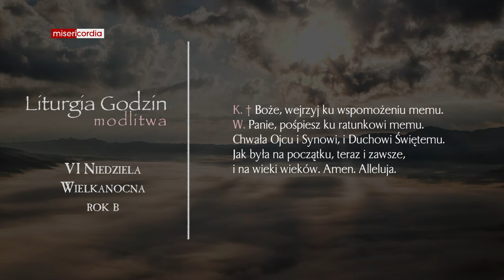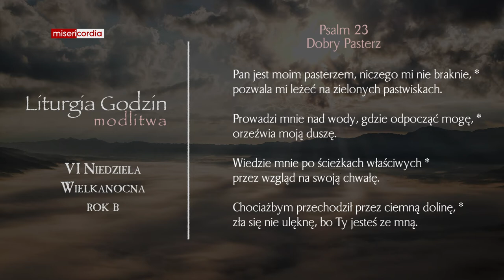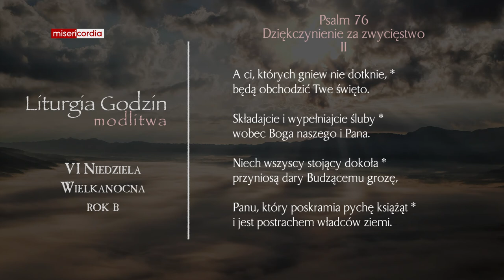Liturgia Godzin | Modlitwa Południowa | VI Niedziela Wielkanocna (rok B)